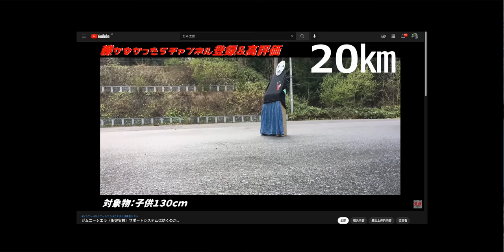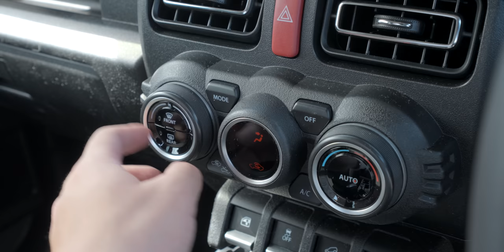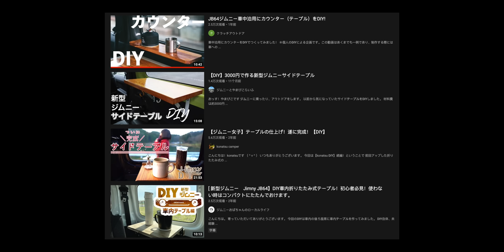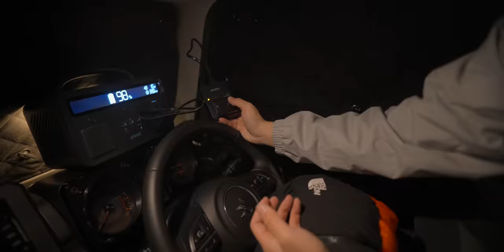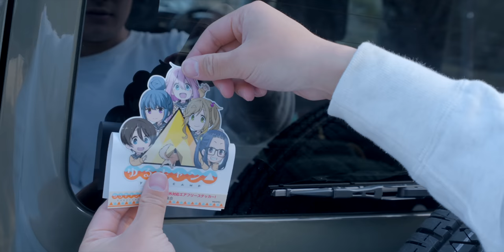【吉姆尼】我人生中的第一台车！Links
终于买到了我的Dream Car！